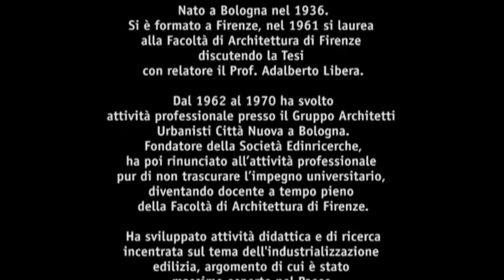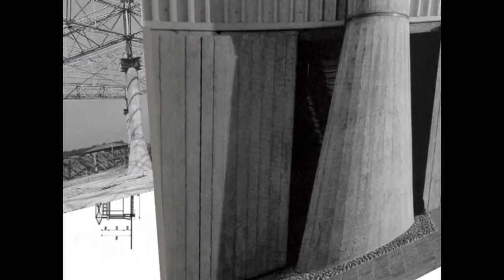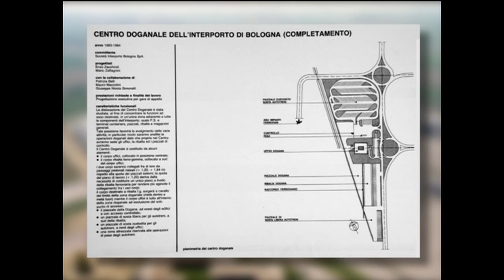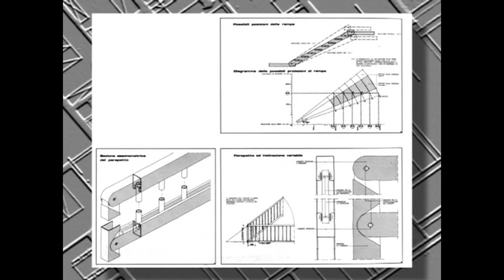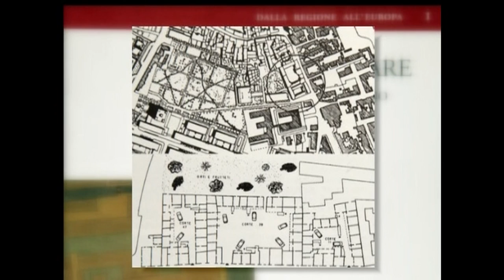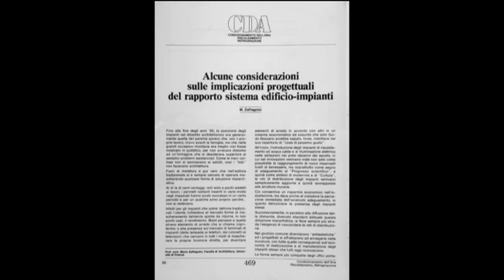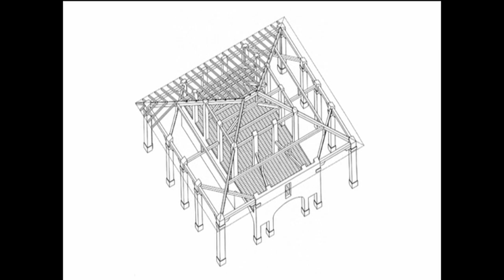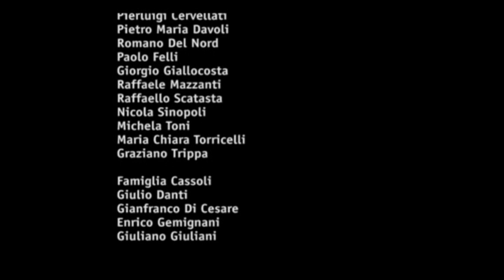I maestri dell'architettura e del design: Mario Zaffagnini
Il video è un prodotto di ricerca di comunicazione visiva, e fa parte di una collana di monografie dedicata ai Maestri dell'Architettura e del Design dell'Università di Firenze. Analizza, documenta, interpreta e attualizza l'opera di ricerca, scentifica ed accademica del Prof. Mario Zaffagnini (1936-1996), fondatore della scuola tecnologica italiana. Zaffagnini si era formato a Firenze, con Adalberto Libera. Poi divenuto stimato progettista bolognese aveva deciso di dedicarsi all'impegno universitario, diventando docente a tempo pieno della Facoltà di Architettura di Firenze e, sotto la guida di Pierluigi Spadolini, protagonista assoluto dell'introduzione ed affermazione dei processi di industrializzazione dell'edilizia in Italia. Al culmine della carriera universitaria, trasferitosi all'Università di Ferrara, ne aveva ritrovato l'amore dei suoi primi anni e cioè lo studio della città come fenomeno etico-morfologico. Il filmato ne rilegge e ripropone il pensiero, l'attività didattica e le opere professionali, nonché la sua profonda umanità ed abnegazione verso la missione accademica e scientifica rivolta alle future generazioni. La ricerca si fa carico di assemblare sia le fasi di analisi storica e iconografica, che la elaborazione autoriale del pensiero scientifico, per restituire nell'editing finale, anche attraverso i preziosi contributi con le interviste a docenti, professionisti e colleghi del Maestro, gli elementi fondamentali della vita e dell'opera di Mario Zaffagnini.

Autore: Alberto Di Cintio
Collaborazione: Elisa Segoni, Theo Zaffagnini
Riprese: Alessandro Cerbai, Guido Melis, Fergus Miconi, Gianluca Savi
Montaggio e Computer Grafica: Gianluca Savi
Musica originale: Simone Biondi